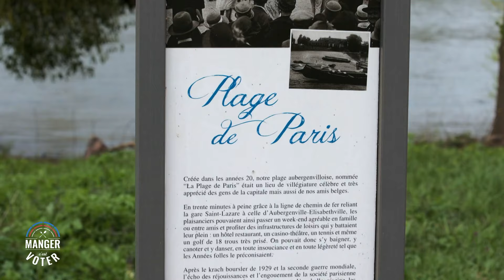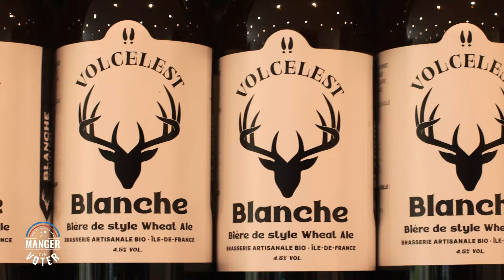Manger c'est voter - Dans les Yvelines, avec Sophie Primas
Élus par les territoires, les sénatrices et les sénateurs connaissent le terrain et côtoient les acteurs de notre patrimoine agricole et nourricier, tout ce qui fait de la France un pays où le contenu de l'assiette relève d'un engagement quotidien.
Vincent Ferniot rencontre ces hommes et ces femmes, en compagnie d'un sénateur ou d'une sénatrice, sur son territoire.

Présentateurs :
Vincent Ferniot